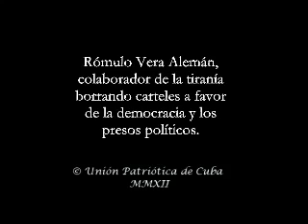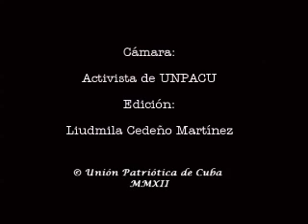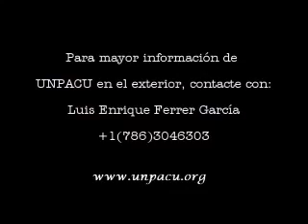Colaborador de la tiranía borrando carteles anticastristas